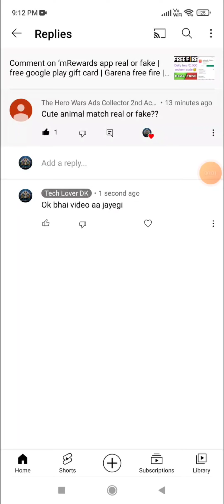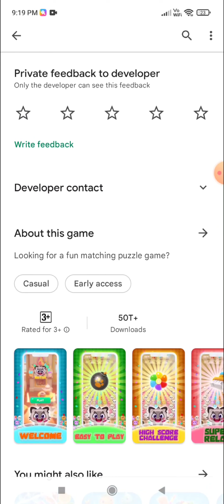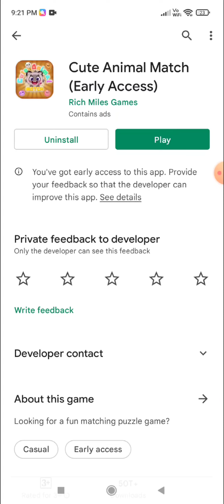Cute Animal Match app real or fake | free google play gift card | Garena free fire | Tech Lover DK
Hello viewers

In this video i am going to tell you about a app named cute animal match